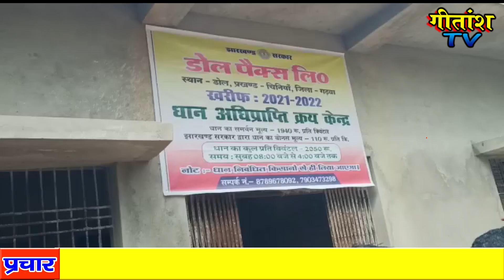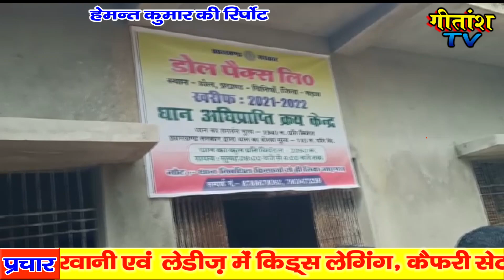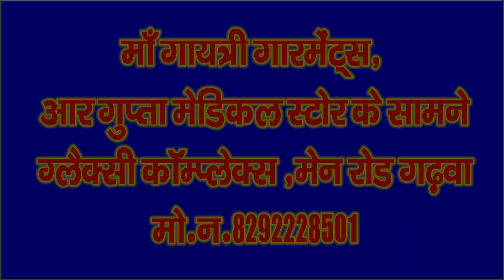डोल गांव में खुला धान अधिप्राप्ति केंद्र प्रखंड प्रमुख ने कहा किसानों को होगी काफी सहूलियत